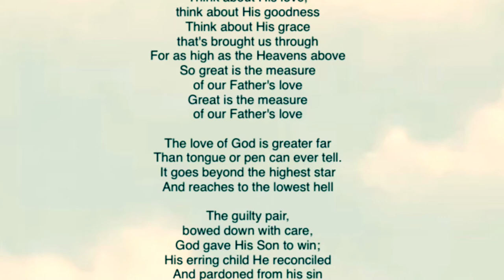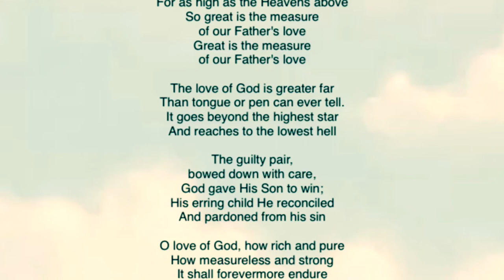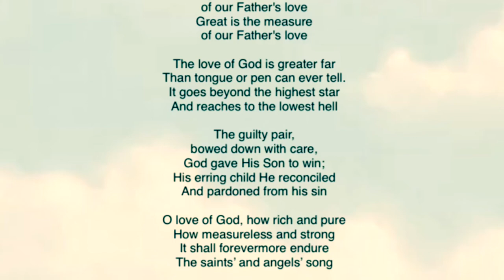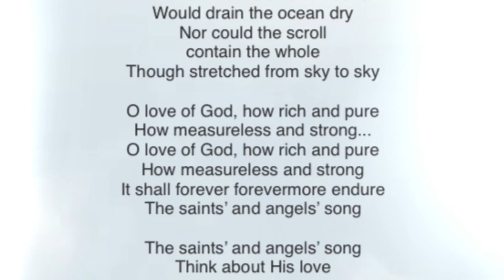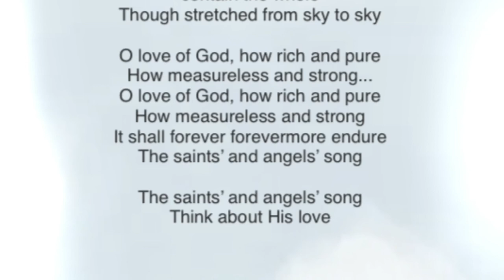The Love of God with Think About His Love- Arranged by David T. Clydesdale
From David T. Clydesdale Sing For Joy- Powerful Moments of Praise & Ministry Featuring the Sounds of Celebration (1995).

The Love of God with Think About His Love
Words & Music by FM Lehman & Walt Harrah
Arranged & Orchestrated By David T. Clydesdale
Solo: Susie Logan

Think about His love,
think about His goodness
Think about His grace
that's brought us through
For as high as the Heavens above
So great is the measure
of our Father's love
Great is the measure

The guilty pair,
bowed down with care,

 And were the skies
of parchment made;
Nor could the scroll
contain the whole

It shall forever forevermore endure